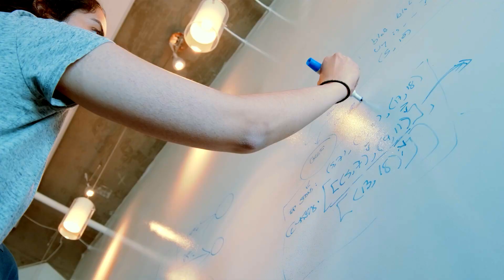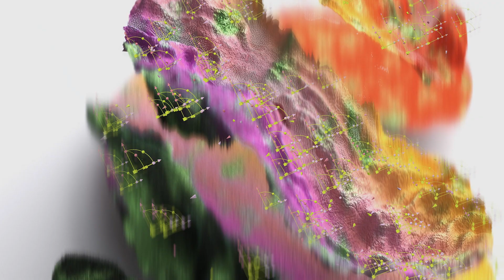New Way Now: Ai2 is building open models to help advance AI research with Google Cloud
*Featured in this video:* Ali Farhadi, CEO of the Allen Institute for AI (Ai2)

*Summary:* The Allen Institute for AI (Ai2) is a non-profit research institute dedicated to building breakthroughAI to solve the world’s biggest problems. To achieve this ambitious goal, Ai2 collaborated with Google Cloud to build a platform that empowers its multidisciplinary teams — researchers, clinicians, biologists, and more — to conduct cutting-edge AI research. Leveraging Google Cloud's AI-optimized infrastructure and advanced AI and ML capabilities, Ai2 is providing open access to models, data, code, and standards to advance scientific discovery, address global challenges in healthcare, life sciences, the environment, and shape a more equitable and sustainable future for all.

*Challenge:* One of the core pillars of Ai2’s open-first approach is sharing its work publicly and transparently to empower others to benefit from state-of-the-art AI. Ai2 wanted to create a platform that would not only enable more seamless collaboration and innovation across its diverse research teams but also provide the robust, scalable infrastructure needed to successfully develop its foundational AI research.

*Solution:* Partnering with Google Cloud, Ai2 developed a platform that enables its research teams to build state-of-the-art, truly open AI models, such as its OLMo large language model and Molmo family of multimodal models. Google Cloud’s AI-optimized infrastructure, including GPUs, TPUs, and CPUs, offer a range of options for every AI workload, enabling Ai2 to tackle a wide variety of AI use cases that help address global challenges. In addition, Ai2 also has access to the full power of the Google Cloud ecosystem, including the latest AI advancements, such as generative AI, enabling the development of AI tools and agents to assist researchers with literature review, hypothesis formation, and experimental design.

*Results:* Now, Ai2 has a powerful and efficient platform that is primed to accelerate its mission of building AI to solve the world’s biggest problems. With help from Google Cloud, Ai2’s research teams have access to everything they need to build, train, and serve truly open AI models — laying the foundation for the next generation of safe, sustainable, and accessible AI research that can benefit everyone.

*Google Cloud Products used:* A3 Mega and C3 VMs, NVIDIA H100 GPUs, and Cloud Storage.

*Key takeaways and highlights from our interview with Ali Farhadi, CEO of the Allen Institute for AI:*

→ “True openness is what’s missing from the AI landscape. AI is evolving today from various different aspects, but the one we care about is how we make models, infrastructure, and ecosystems accessible to a wide range of audience. That’s the most important element in empowering the rate of progress for AI.”

→ “When we think about AI development, training these models, serving these models — these are impossible without infrastructure. Google Cloud has played a key role actually shepherding this whole space forward. Once you have a model, what do you do with it? How do you actually use it for enterprise? All of those are different pieces of the puzzle [where] Google Cloud actually has — and I suspect will — play a key role in the future.”

→ “I love to see a future where AI is helping other disciplines — science, climate, cure[s] for diseases. We’re seeing sparks of these things happening, but we're not there yet. We need openness, we need community, and we need all of us to work together towards that mission. With Google Cloud, the performance that we're getting, the optimization that exists, the quality of the engineers that we interact with. We manage[d] to build state-of-the-art models in their class. It’s fascinating to see what we as a whole community can do with Google Cloud that we couldn’t do before.”